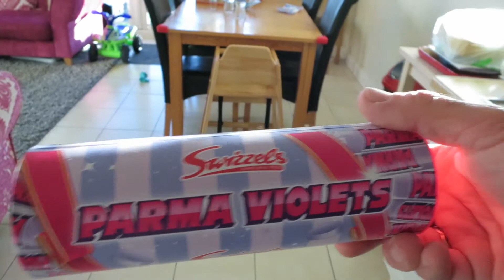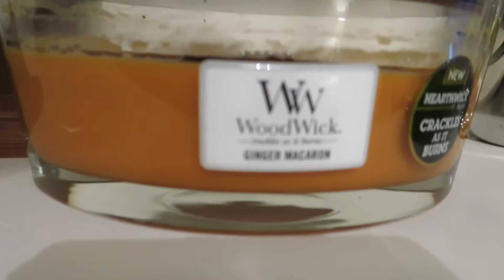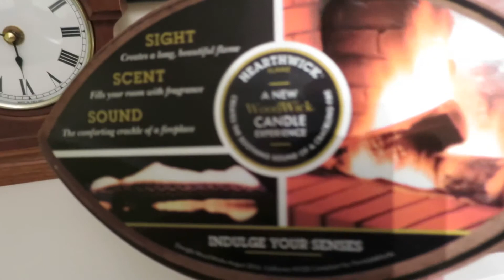Jazz Baby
This video should of been up a few days ago before I got man flu, but who knows why it didnt go live!?
Caleb loves dancing and can almost pull off the Jazz hands and we look at the Woodwick candle that had a lot of you messaging me about.
We are almost daily vloggers! we upload around 5 videos a week.
Our vlogs are our family life.